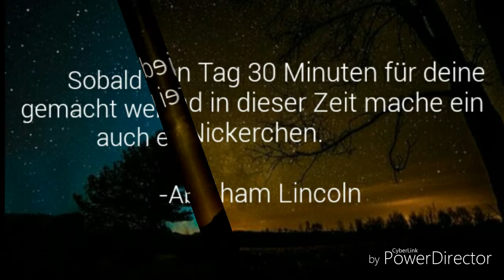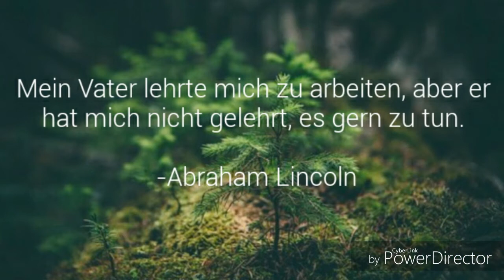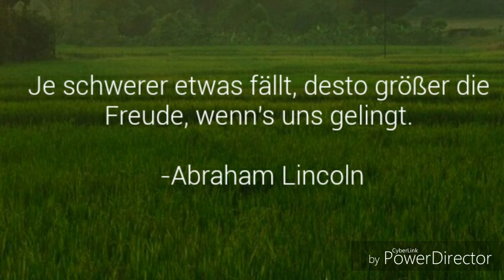Coole Sprüche von Abraham Lincoln * Julebuergerfee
Immer noch hochaktuell !